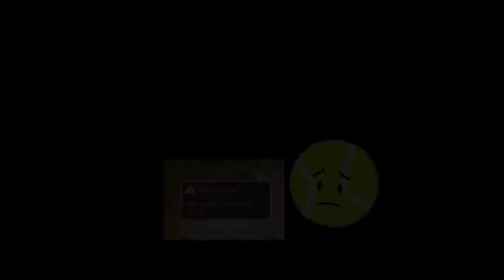Joshua/Joseph VS Elvin/Jodog - Tennis Doubles Jan16